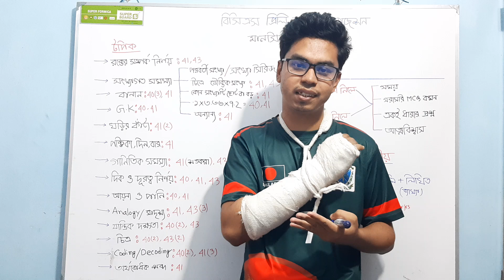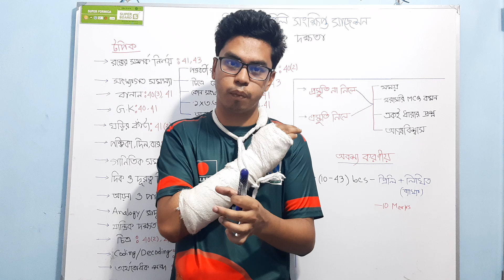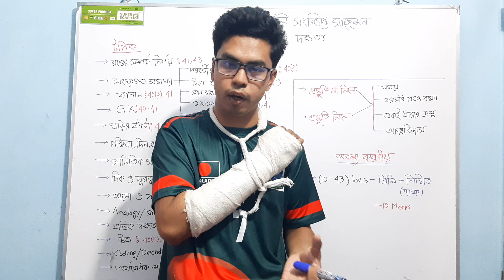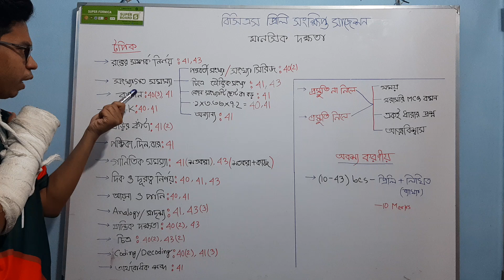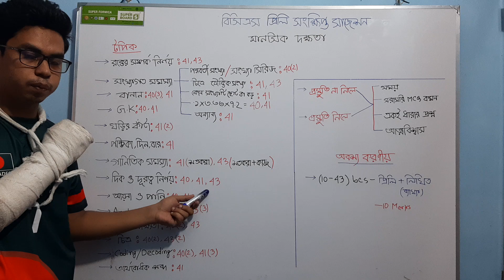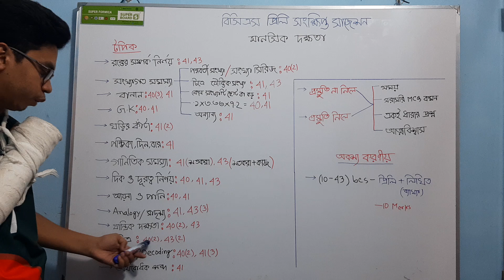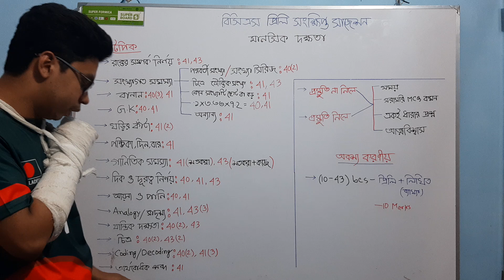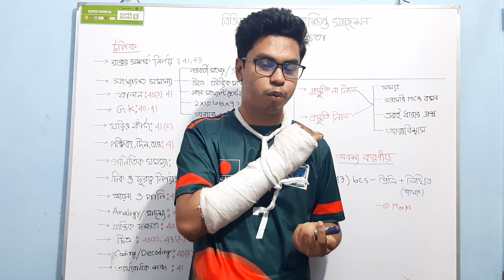মানসিক দক্ষতা (সংক্ষিপ্ত সাজেশন) - ৪৪ বিসিএস | 44 BCS Short Suggestion - Mental Ability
৪৪ বিসিএস প্রিলি সংক্ষিপ্ত সাজেশন - মানসিক দক্ষতা | 44 BCS Short Suggestion - Mental Ability

মানসিক দক্ষতা (সংক্ষিপ্ত সাজেশন) - ৪৪ বিসিএস

বিসিএস প্রিলিমিনারি পরীক্ষায় মোট ২০০ মার্কসের প্রশ্ন হয়। এর মধ্যে মানসিক দক্ষতা অংশ হতে প্রশ্ন করা হয় ১৫ মার্কসের। মানসিক দক্ষতা পড়ার কিছু নেই এমন মনোভাব বা গোছানো প্রস্তুতির অভাবে অনেক শিক্ষার্থীদের কাছেই এটা শেষ পর্যন্ত একটা বড় চিন্তার কারণ। তবে কৌশলী হয়ে প্রশ্ন বিশ্লেষণ করে নির্দিষ্ট কিছু টপিক বাছাই করে শেষ সময়ের (বিসিএস প্রিলি সংক্ষিপ্ত সাজেশন) প্রস্তুতি নিতে পারলে সিলেবাসকে যেমন কমিয়ে নিয়ে আসা সম্ভব তেমনি বেশি গুরুত্বপূর্ণ অংশগুলোর প্রস্তুতিকে শাণিত করে পরীক্ষায়ও ভালো করা সম্ভব।

তাই, আমাদের প্রতিটা আয়োজনে থাকছে বিসিএস প্রিলিমিনারি পরীক্ষার জন্য প্রতিটা বিষয়ের প্রশ্ন বিশ্লেষণ, নির্দিষ্ট টপিক বাছাই ও সংক্ষিপ্ত সাজেশন।

বিসিএস সহ অন্যান্য চাকরি পরীক্ষার প্রস্তুতি, সাজেশন, নোট, কৌশল, দিক নির্দেশনা পেতে আমাদের সঙ্গেই থাকুন।

To get more videos, follow us on:-